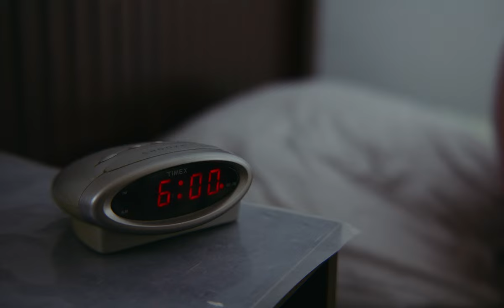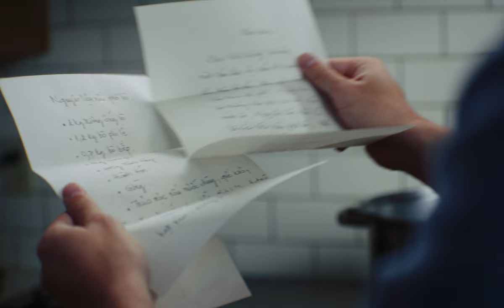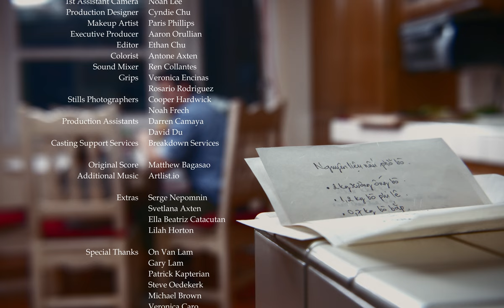Pho | Short Film (2021)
After building a seemingly successful life, a man must come to terms with the melancholic truth that he has detached from his Vietnamese culture and subsequently his grandmother, both of which he once held a close relationship with. His grief pushes him through a journey of reflection which reveals to him the perfect recipe to restore the once lost connection.

YoungArts Film Finalist 2021
Winner of "Best Drama" at the All American High School Film Festival 2021
Winner of "Best Cinematography" at the All American High School Film Festival 2021
Winner of "Best Picture" at the Orange County School of the Arts Film and Television Awards 2021
Nominated for "Best Overall Film" at the All American High School Film Festival 2021
Nominated for "Best Direction" at the All American High School Film Festival 2021
Official Selection of the Culver City Film Festival 2021

Writer & Director: Ethan Chu
Producer: Ava Encinas
Director of Photography: Antone Axten
Starring: Khoi Le, Julie Tong, Zoe Olivia, Aaron Kapterian, and Jesse Kapterian
Gaffer: Ren Collantes
1st Assistant Camera: Noah Lee
Production Designer: Cyndie Chu
Makeup Artist: Paris Phillips
Executive Producer: Aaron Orullian
Editor: Ethan Chu
Colorist: Antone Axten
Sound Mixer: Ren Collantes
Grips: Veronica Encinas, Rosario Rodriguez
Stills Photographers: Cooper Hardwick, Noah Frech
Production Assistants: Darren Camaya, David Du
Original Score: Matthew Bagasao
A Production of the Film & Television Conservatory Orange County School of the Arts 2021